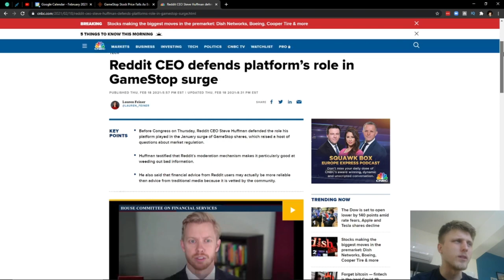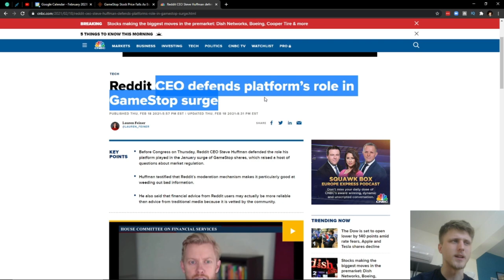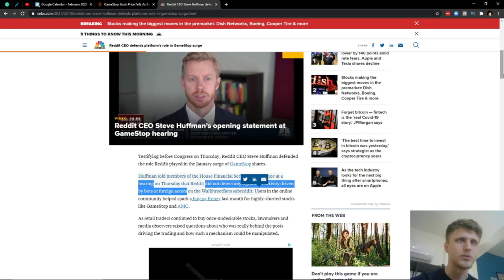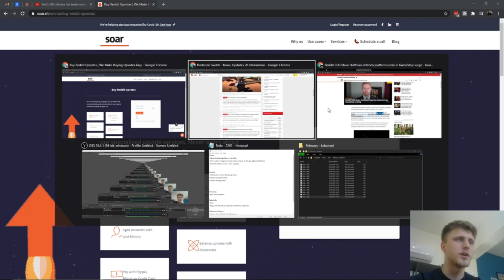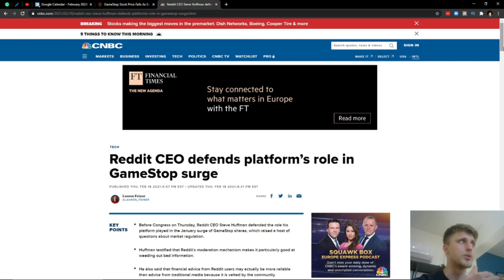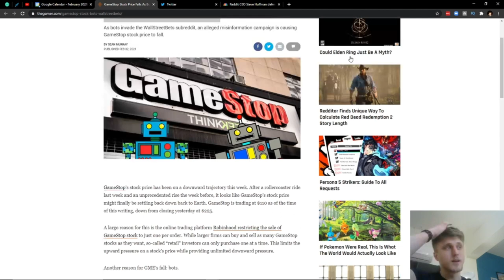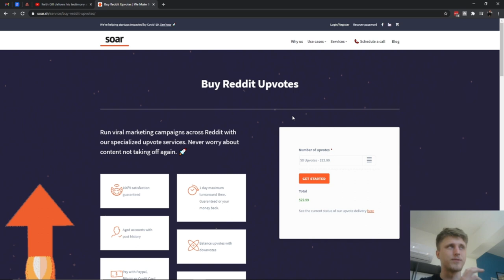r/wallstreetbets & GameStop (GME) Explained By A Botter... | Was There Any Botting Manipulation!?!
So in this session I go over the whole r/WallStreetBets GameStop case from the perspective of a growth hacker/botter.

Was it all just another pump & dump?

Steve Huffman, the CEO of Reddit appeared before Congress on Thursday the 18th of February 2021 and mentioned that "no significant activity on the company’s online community WallStreetBets last month was driven by bots or foreign agents, according to a copy of his prepared remarks"

As bots invade the WallStreetBets subreddit, an alleged misinformation campaign is causing GameStop stock price to fall.

Chapters:
0:00 Reddit's CEO
0:10 Growth Hacker's Opinion
1:30 Crypto's Reddit Pump & Dumps
2:00 Dogecoin Upvote Bots
2:40 Upvote Bots To Support GME?
3:08 How Upvote Bots Work?
5:40 Bots Invade r/wallstreetbets